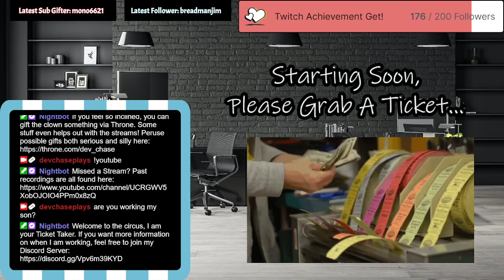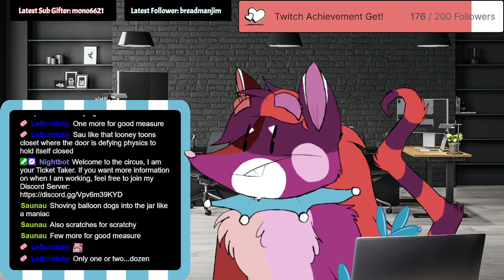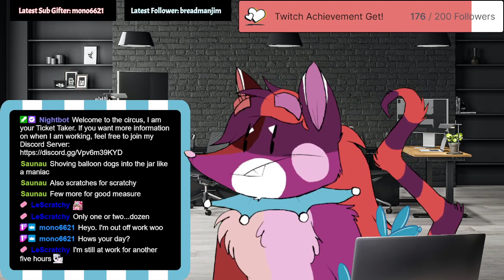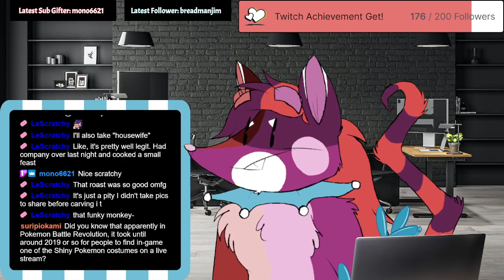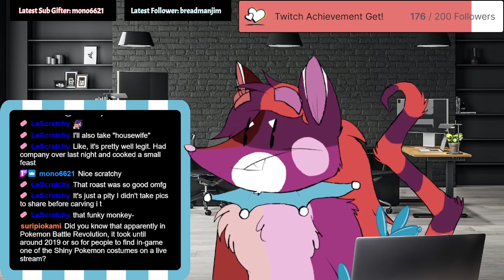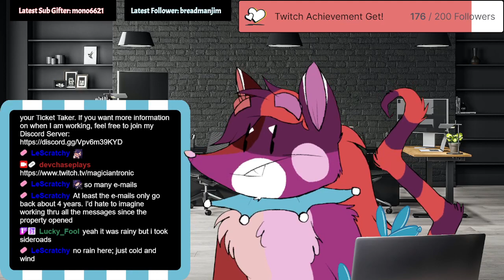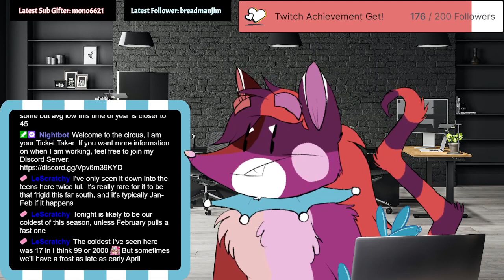[18+] Testing My New Mic and Getting More Work Done || Secretary Hangout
Unedited VOD 157 from my twitch channel! Please join us when we go live

We also have a Discord group! Stay up to date on when I go live and what I am up to in general